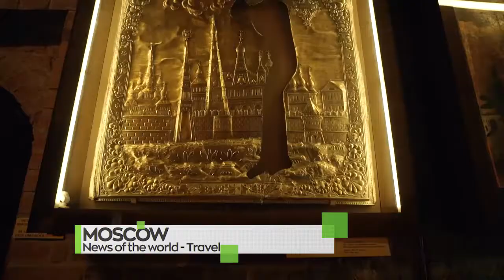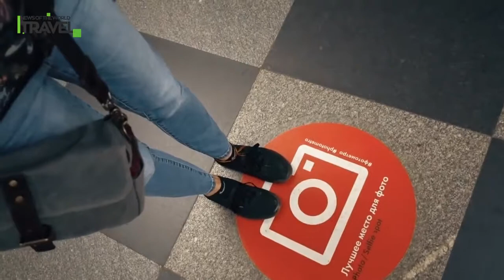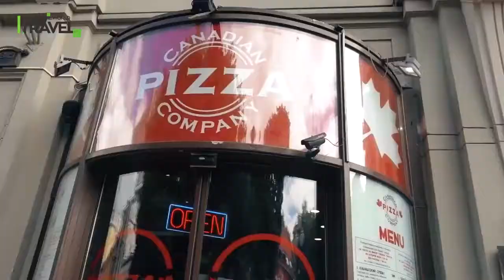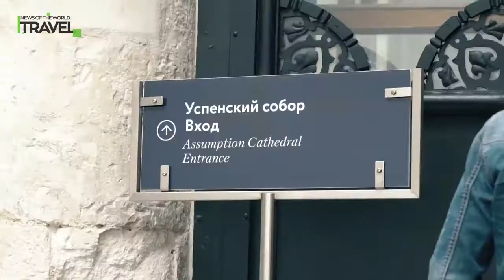TRAVEL 3 - NEWS OF THE WORLD